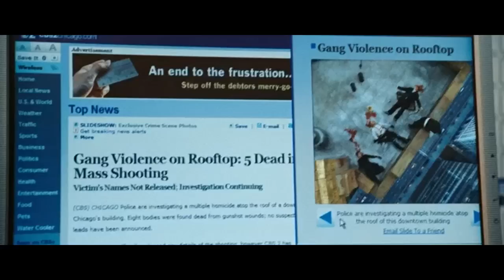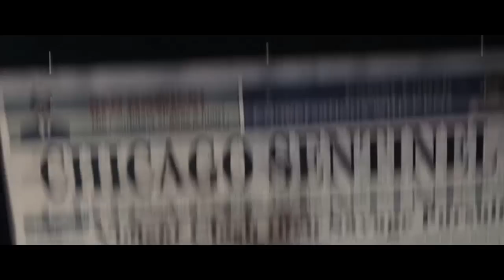Go Fuck YourSelf 💪🙊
who is the man! I AM THE MAN